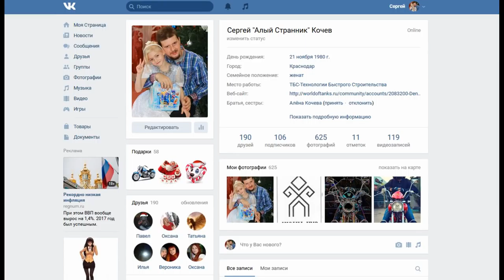САНЯ Дай ВЕЩЕЙ ПЖ я хочу развица как ты (обращение к СанЧЕСу)(МЕМ)